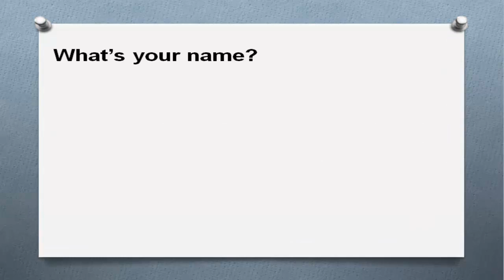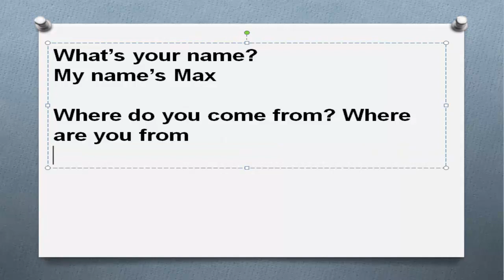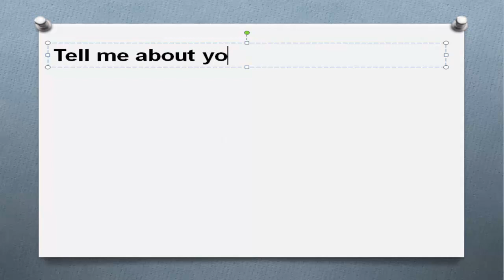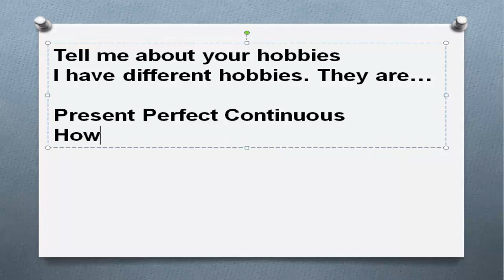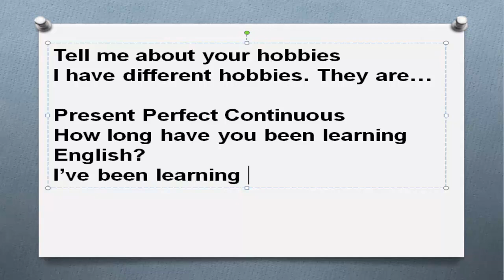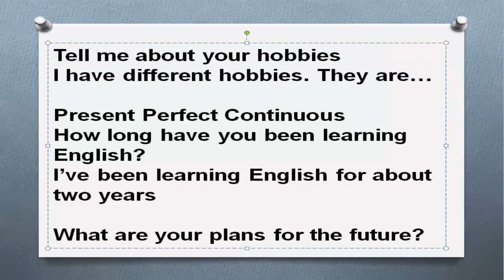Вопросы для определения уровня английского языка разговорная речь speaking